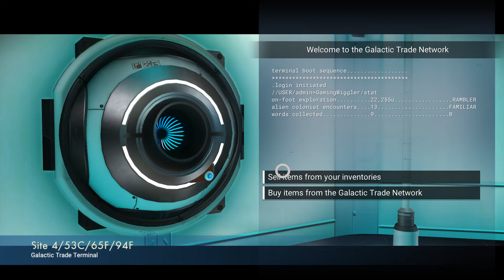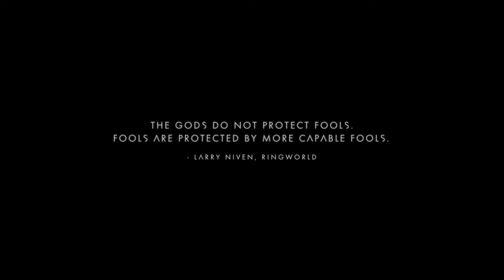Fighting In Space! | No Man's Sky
No Man's Sky - The new update is out! but let's just talk about the game a bit first. While trying to fight in space combat.